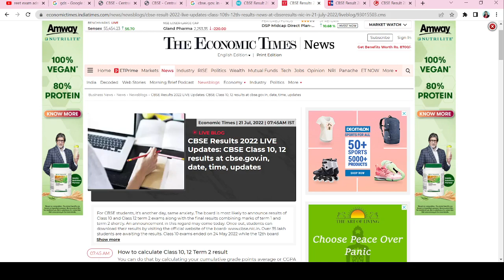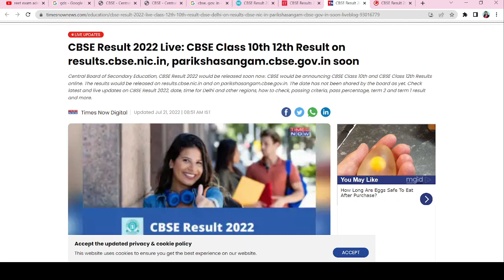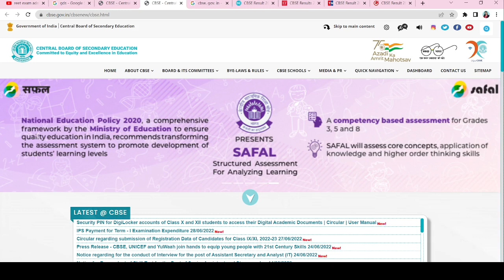Good News 😍 - Cbse Class 10 & 12 Result Today ? | Finally Cbse Officials Big Update on Result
cbse cbseclass10resultdate2022​ cbseterm2resultdate​

cbse board result 10th class 2022
cbse board result term 2
cbse 2022 term 2 result news 2022
cbse term 2 result
when will cbse term 2 result come
when cbse term 2 result will be declared 2022
12th cbse term 2 result
cbse term 2 result 2022 class 12 date